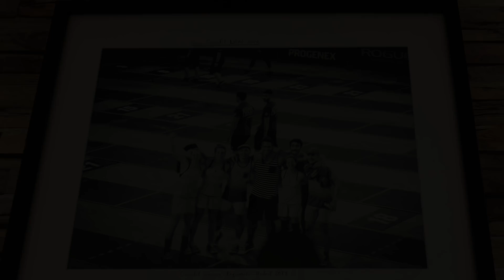#1 Talk Show Kaizen TV / Communauté et CF2L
KAIZEN TV, c'est votre rendez-vous mensuel pour parler CrossFit et de notre communauté.

 Au menu de votre premier podcast :
- On parle "Communauté CrossFit"
- et CF2L (la compétition interne à CrossFit Lyon & CrossFit Brotteaux)